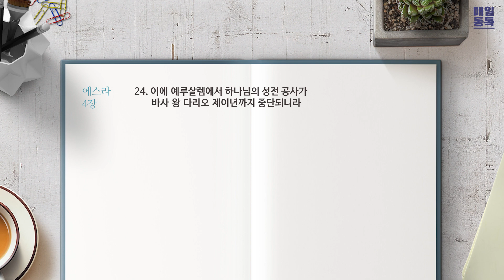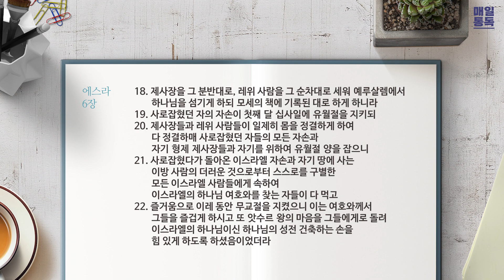[성경통독] 매일 통독2023 (개역개정)_스 3-6장_2023.05.22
1년 일독, 개역개정으로 매일 함께 매일 통독

00:00 오프닝
00:16 스 3장
02:40 스 4장
06:19 스 5장
09:02 스 6장